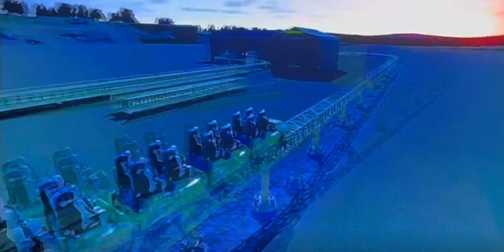Kings ka Off ride and on ride pov (planet coaster)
Can you face the tallest roller coaster in the world.